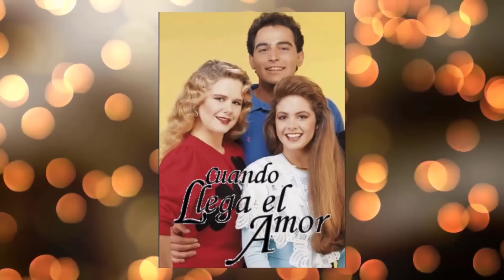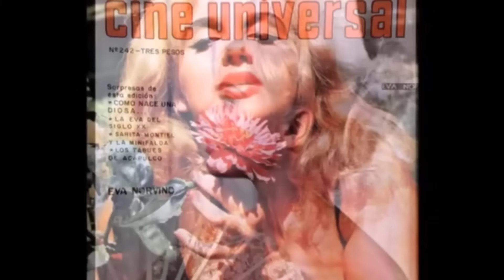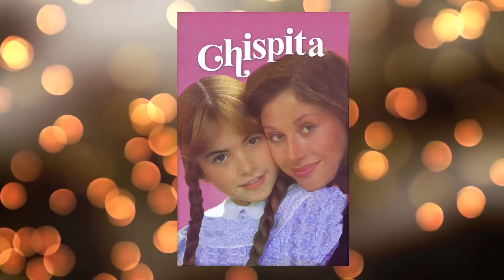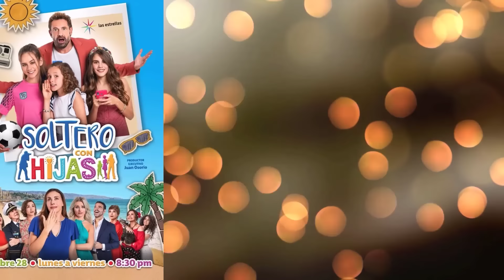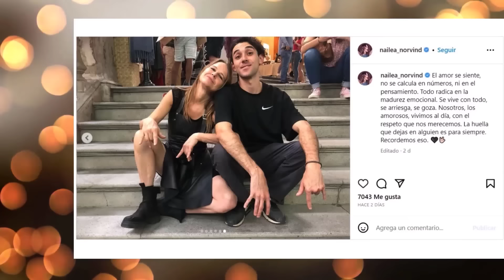La Triste Historia de Nailea Norvind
Hola Amigos, El día de hoy les compartimos la historia de este espíritu libre que tuvo que superar muchas cosas para llegar hasta donde esta. ¡Acompáñanos!